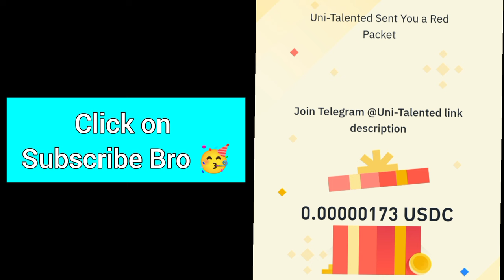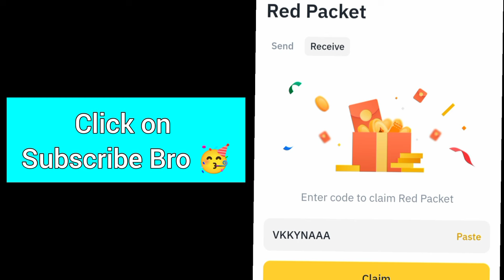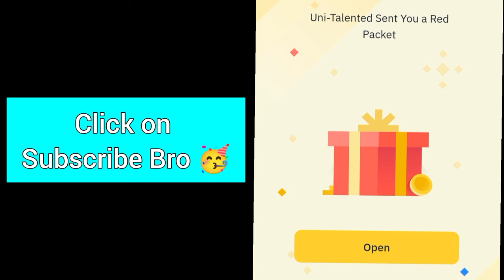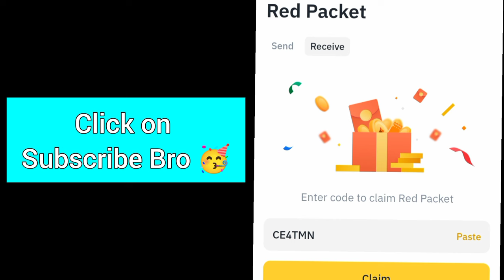Red packet code in Binance Today | Binance Crypto red packet code today| Red packet code 19 Oct 2024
Binance BTTC code
Red packet code in Binance USDT
TON red packet code
Binance red packet
TON crypto